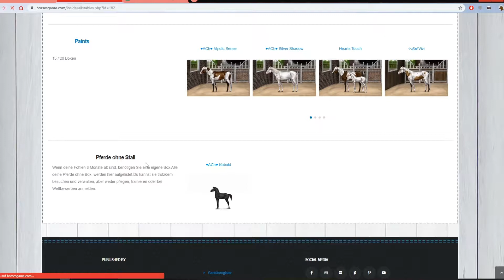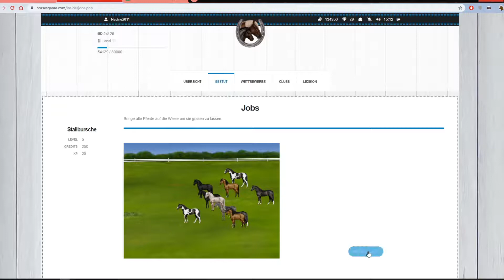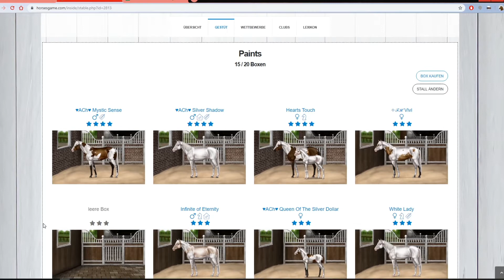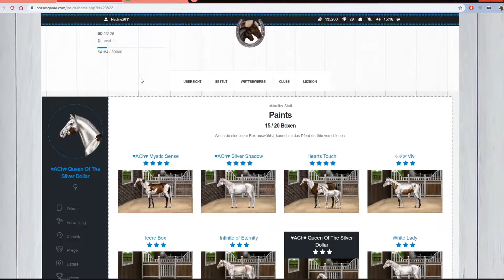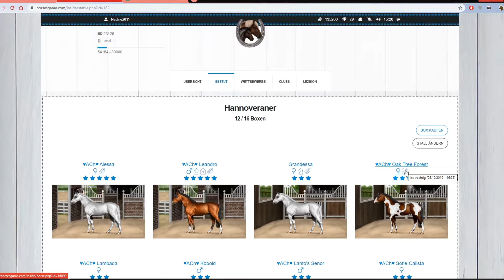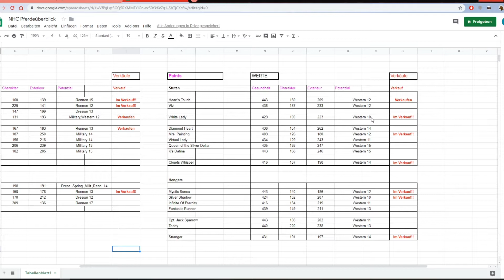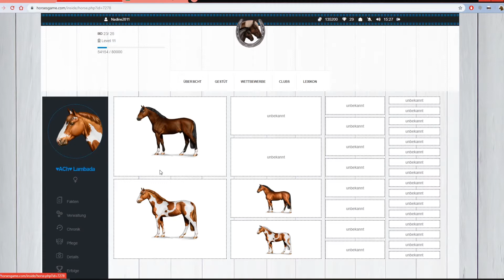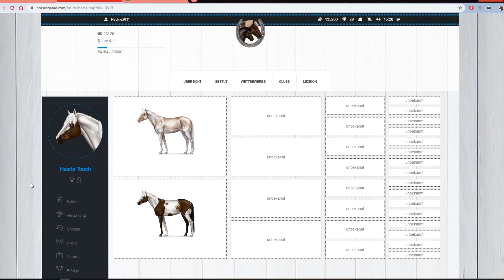Noble Horse Champion 🐴 Meine TABELLE mit ÜBERBLICK #14 [Lets Play][German/Deutsch]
→ Noble Horse Champion ←

Vielen Dank